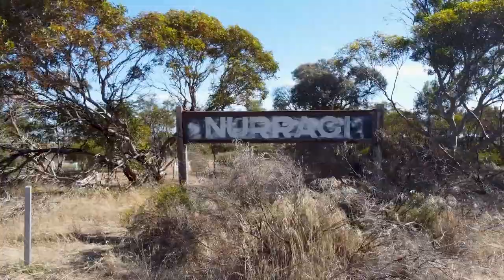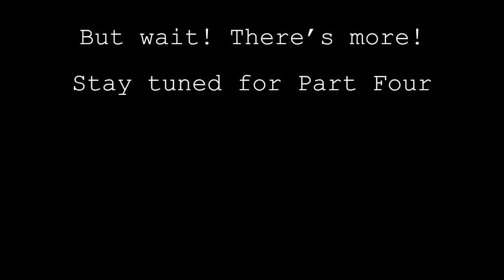Historic South Australian Railways by Drone Compilation - Part 3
But wait! There's more! Get high and stay high with the Outdoorstype drone flight compilations. Please note: The Victor Harbor line from Mount Barker is still operational as the Steamranger Heritage Railway.

The Milang Railway Museum has an amazing story to tell. Do yourself a favour and check them out!

For heaps more info on the Willunga line, check out the Willunga Online Railway Museum.

There's always more to explore with Outdoorstype.

Location timestamps:
0:00 Introduction
0:08 Sandergrove
0:19 Nurragi
0:33 Milang
1:36 Hallett Cove
1:47 Randell Road
1:58 Onkaparinga Road Bridge
2:06 Site of old Noarlunga Station
2:20 McLaren Vale
2:31 Willunga Station
3:24 Mount Barker Junction
4:04 Littlehampton
4:10 Freeway tunnel – Mount Barker
4:16 Mount Barker Station
5:20 Watsons Gap
6:17 Hindmarsh River – Victor Harbor